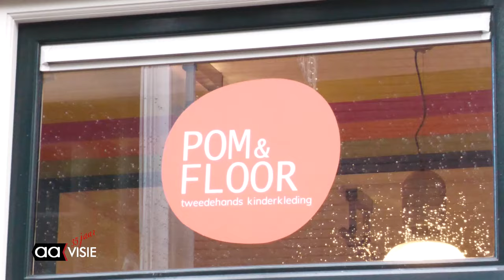Bea stopt na 30 jaar bij Pom en Floor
Na 30 jaar stop Bea bij de kinderkledingwinkel Pom en Floor in Almelo